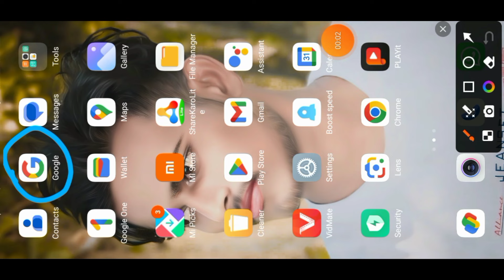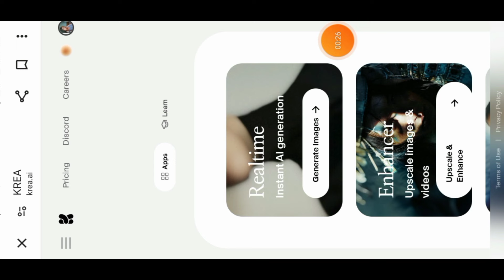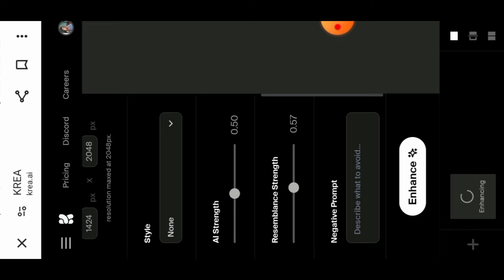Photo Ya Video Ko 4K 8K and 16K Quality Me kaise kar ❤️ 16K photo editing 2024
👉👉👉👉your Questions 👈👈👈👈

16k photo editing app
16k photo editing tutorial
16k photo editing
16k photo edit 2024
16k photo edit website
8k 16k photo editing
trending 16k photo editing
free 16k photo editing
16k photo edit ai
16k pic editing
16k quality photo edit

instagram trending reels editing kannada instagram trending reels editing app instagram trending reels editing vn app instagram trending reels editing malayalam